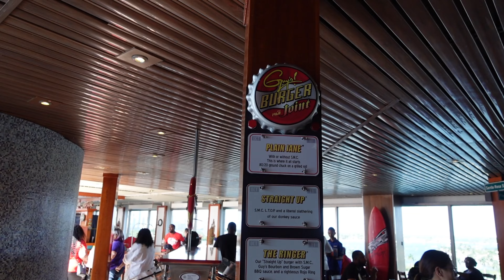LEX IN THE CITY: CARNIVAL CRUISE TO THE BAHAMAS | TRAVEL VLOG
Hey Friends!

Im back with another Lex in the City travel vlog! My first time getting on a cruise and I had the pleasure to celebrate my cousin's birthday! Had a great time on Carnival Cruise and I try to record as much as I could. However, I was really living in the moment because I didn't have cell service. I hope you guys like this video.